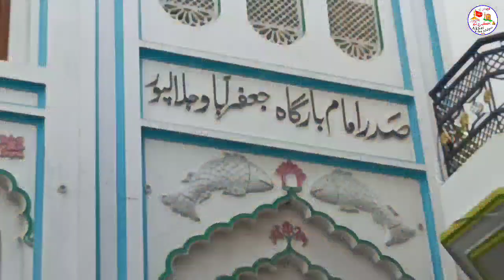Isteqbale Aza Jalalpur | Hindustan Me Maula Tashreef La Rahe Hain | New Noha Jalalpur Noha 2022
Juloos e_Aza_2022
Hindustan Me Maula Tashreef La Rahe Hain
Zarre Qadam Qadam Pe Ankhen Bichha Rahe Hain
Maktab Imamiya Jafariya
Jafrabad Jalalpur Se Nikala Gaya Moharram 2022
Isteqbal e Aza
Ka Juloos

Isteqbale Aza Jalalpur | Hindustan Me Maula Tashreef La Rahe Hain | New Noha Jalalpur | Noha 2020

Video By:-Akbar_Video_jalalpur
Isteqbal e Aza Jalalpur 2019-20 | Moharram 1441 | इस्तेक़बाले अज़ा जलालपुर 2020, Hidustan Me Maula Tashreef Larahe Hain, Moharram 2020, Maktab Imamia Jafria Jafrabad Jalalpur, Mustafabad Jalalpur, Moharram 1441, 10 Moharram Jalalpur 2020, Nauha Jalalpur, Karbala e Hind Jalalpur, Badi Dargah Jalalpur, Rauza Hazrat Abbas as. Jalalpur, Ashoor Jalalpur 2020, Jalalpur Ke Nauhe,